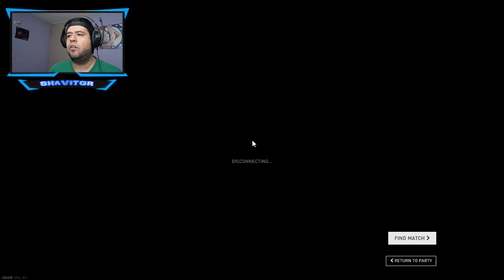Dirty Bomb: Primeras Impresiones y Mi Primer Partida Online PC || Free To Play En Steam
Bienvenidos al nuevo gameplay de dirty bomb, de los mejores juegos de shoter, creo que encontre un nuevo vicio jajajaja!! si me dejas tu like, me estarias ayudando bastante y si lo compartes, te estare muy agradecido!!